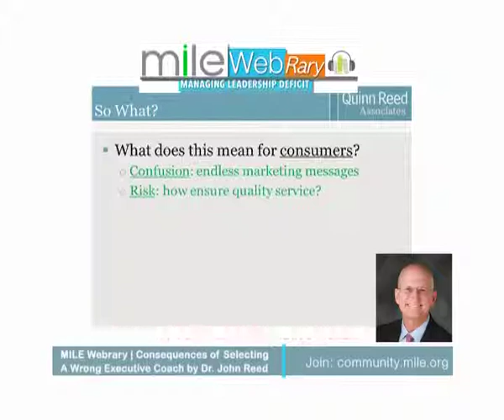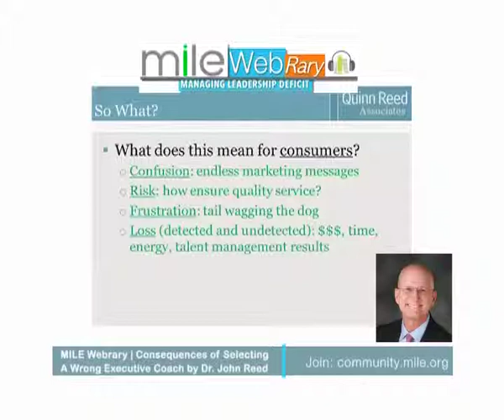MILE Webrary | Consequences of Selecting A Wrong Executive Coach by Dr John Reed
There are virtually thousands of business coaches in the world but all of them are certainly not top notch. In fact, if you end up selecting an average coach, you will have to face drastic consequences in the shape of confusion, risk, frustration and most importantly, loss of time, money and energy.